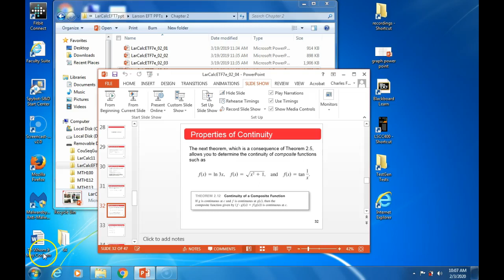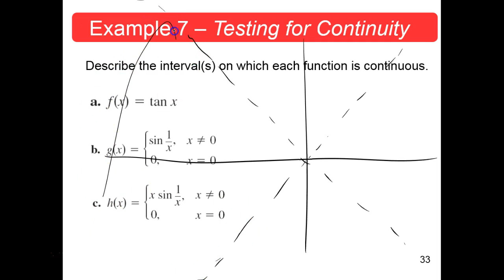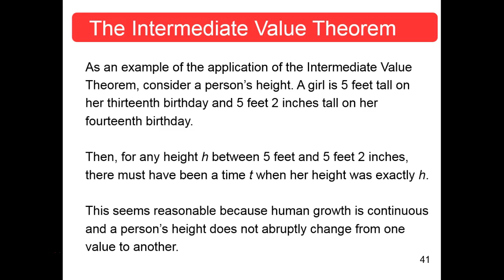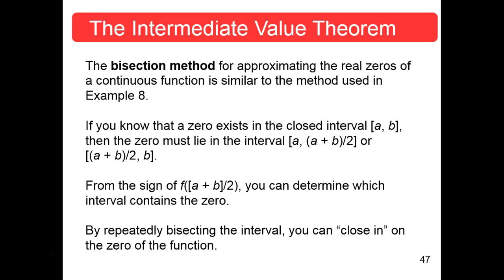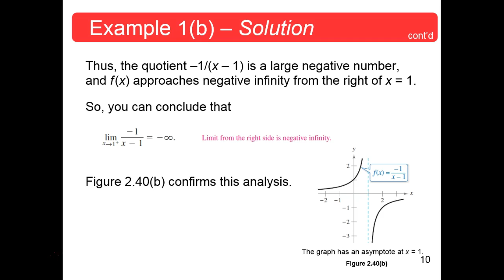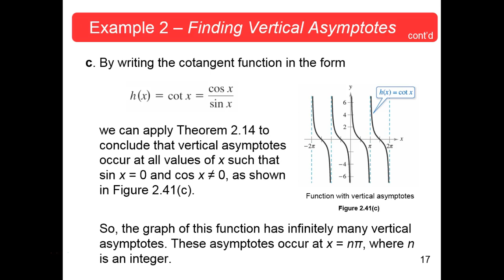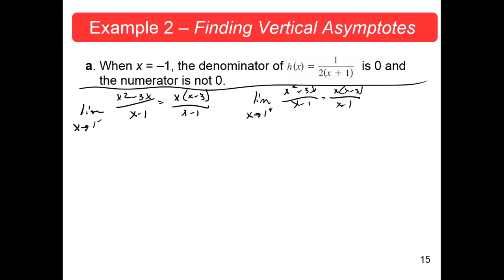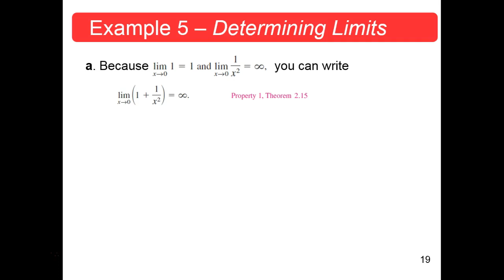MTH125 Sections 2.4-5